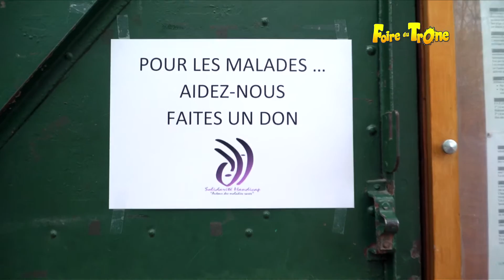La Foire du Trône fait sa Pétanque! (2018)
La Foire du Trône fait sa Pétanque! Edition 2018
Avec l’association Solhand